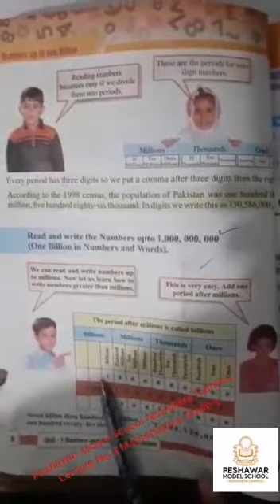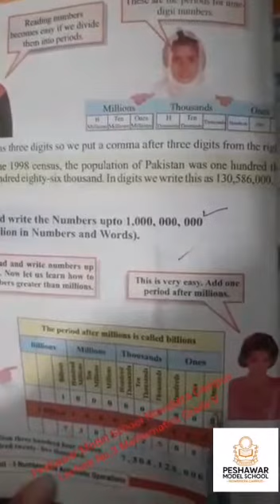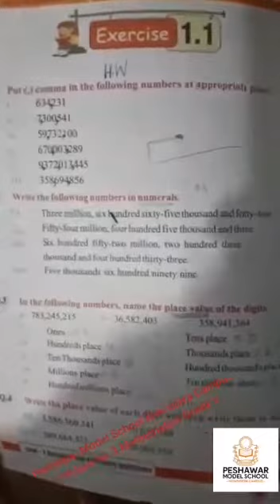PMS NSR Lecture No.3 Mathematics Grade V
Lecture No.3 Mathematics Grade V